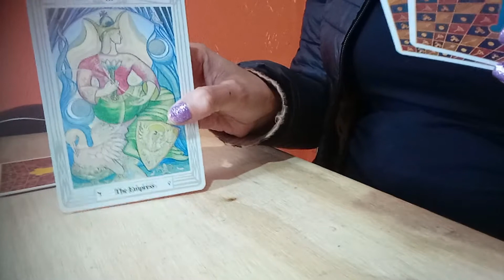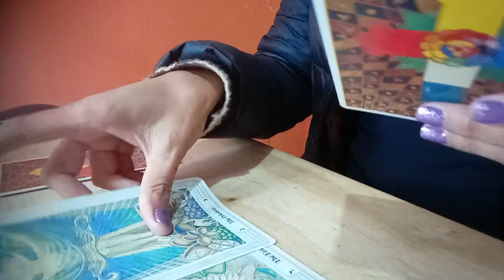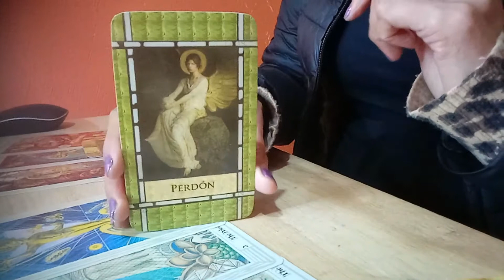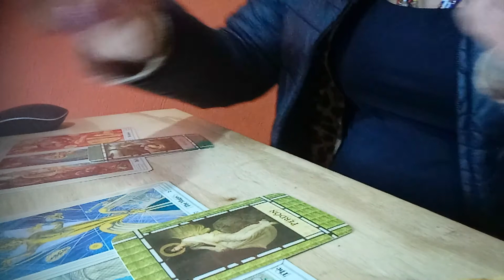Tirada interactiva - ¿Está pensando en mi?